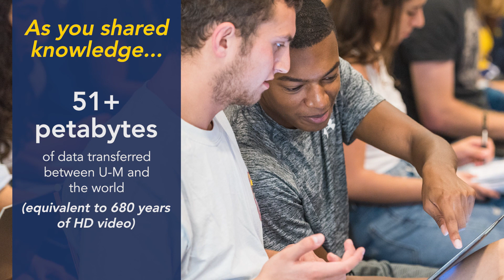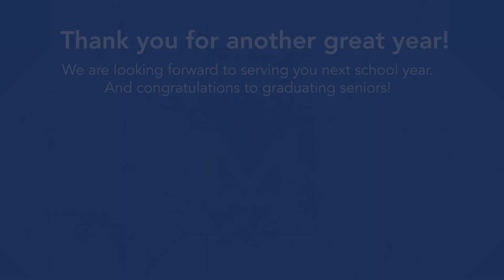Congrats on a Successful Year!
The 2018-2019 school year has been great! Information and Technology Services is proud to have supported you along the way. Enjoy your summer and congratulations to graduating seniors!